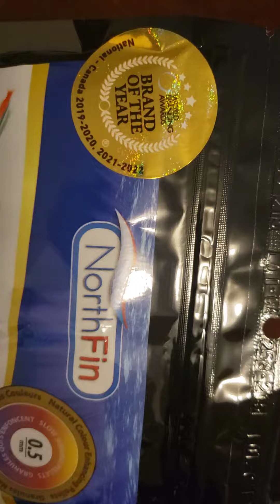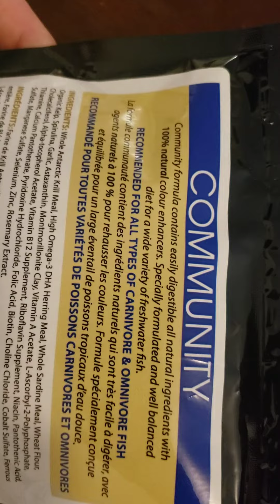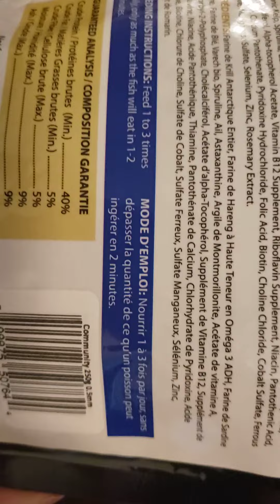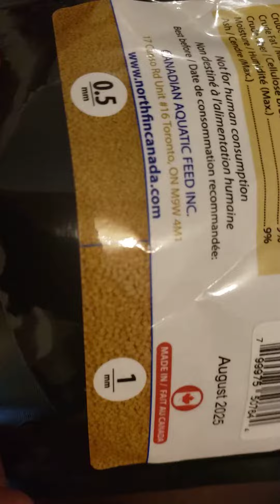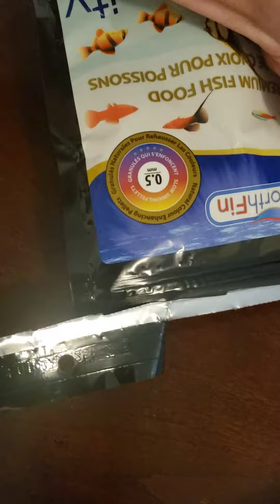Unboxing NorthFin Community Fish Food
250g NorthFin Community Fish Food Formula 0.5mm from Flip Aquatics